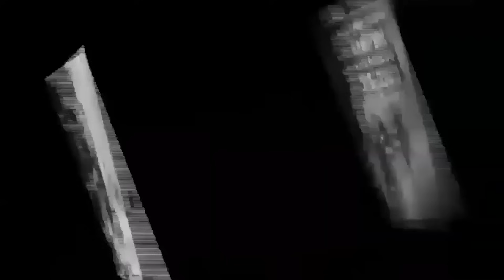புத்தாண்டு புத்துணர்ச்சியுடன் தொடங்க கேட்கும் தத்துவ பாடல்கள் | Thathuva Padalgal | Evergreen Songs.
Movies
ShortFilms
Special Programs
Events
Movie News